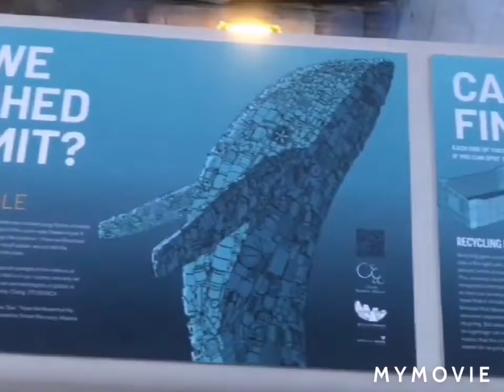I'M ALONE CAN YOU FIND ME